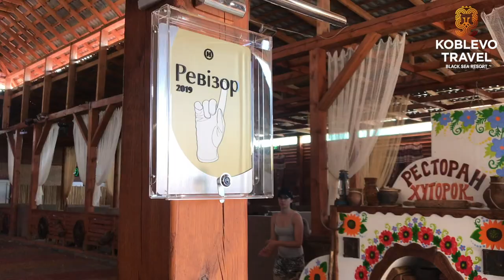✔️Коблево Видео: Ресторан Хуторок. Обзор, отзывы.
Ресторан Хуторок в Коблево. Тот самый ресторан который в 2019 году единственный в Коблево получил табличку Ревизор.